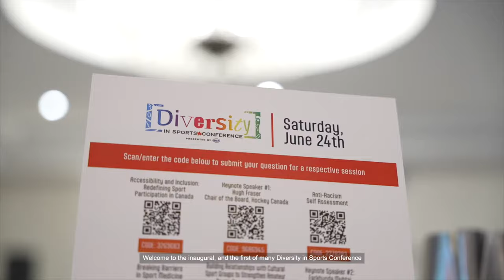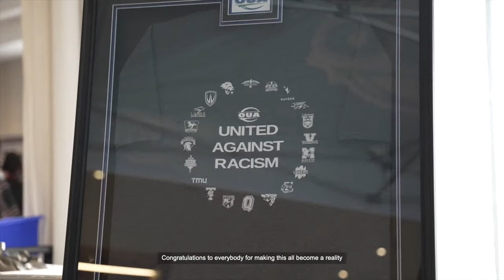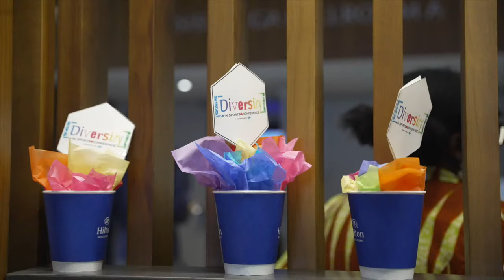OUA Wilson Cup Championship - Men's Basketball - Brock vs Queen's | CBC Sports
Watch as the historic Wilson Cup the between the Brock Badgers and the Queen's Gaels.